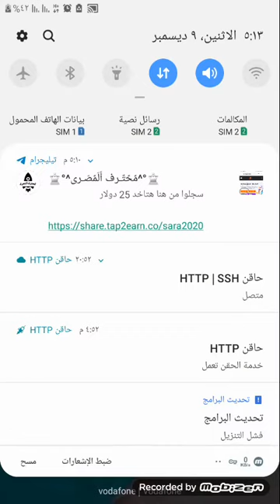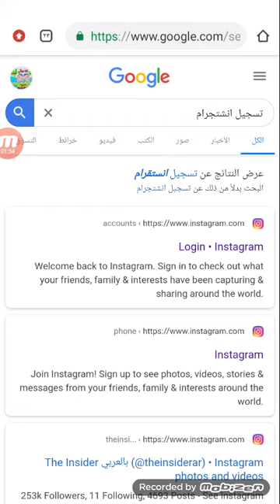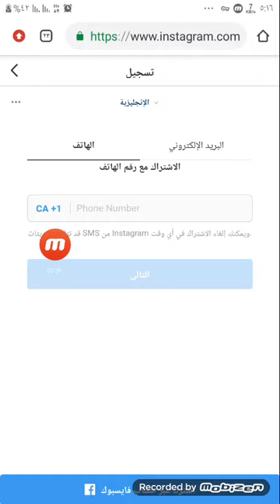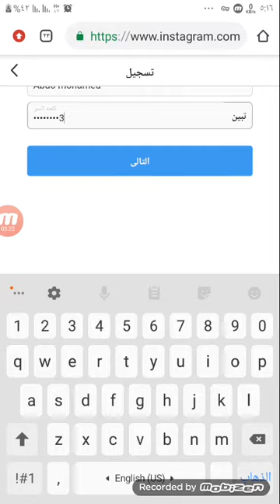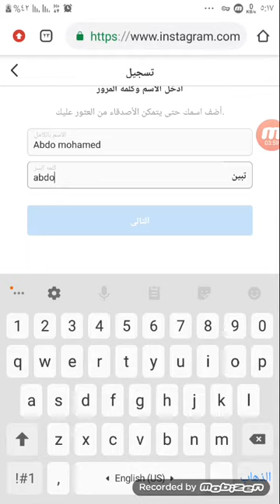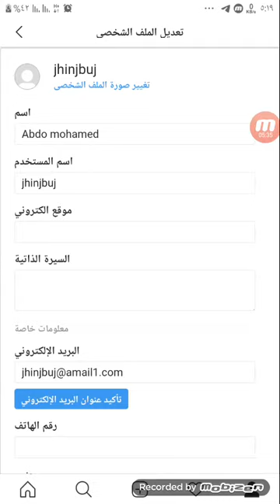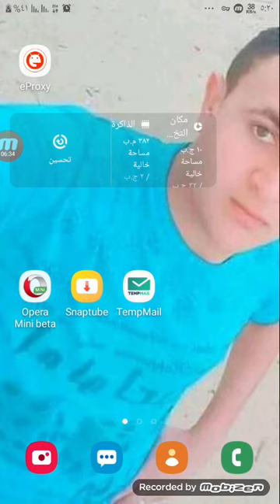انشاء حساب انستقرام بدون رقم هاتف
رابط البرنامج المستخدم في الشرح